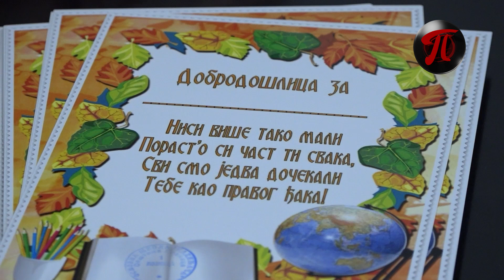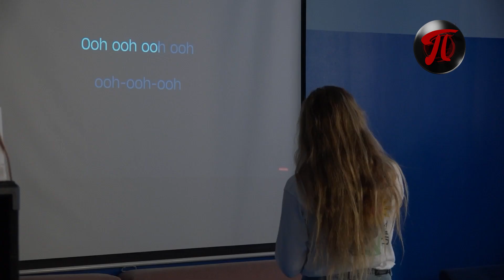OŠ Kadinjača ima najveći broj upisanih učenika - Dnevnik RTV Podrinje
OŠ Kadinjača u dva objektau gradu ima najveći broj upisanih
 učenika.Ove godine u prvi razred krenuće 112 đaka prvaka
 za koje će u ponedeljak 2 septembra biti priređen
 svečani prijem u 17 časova u školi kaže direktorka Nada Ostojić.